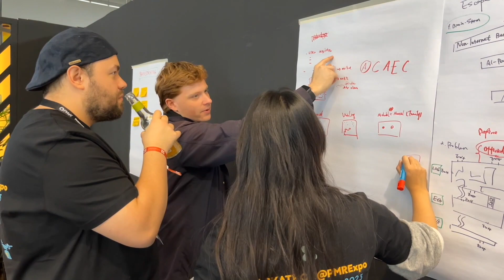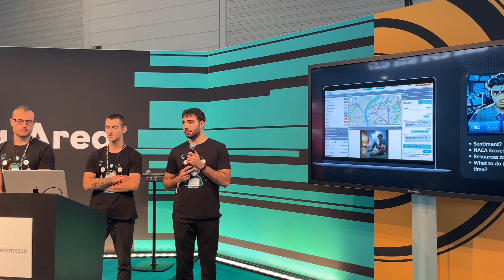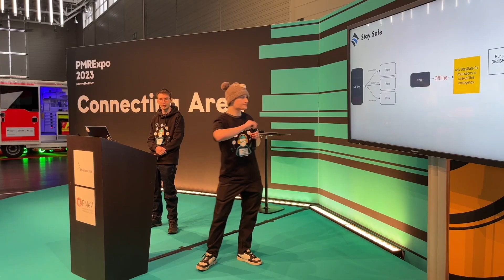What to expect at HACKATHON@PMRExpo 2024: A Spectacular Showcase of Innovation and Collaboration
In a vibrant display of creativity and technological prowess, the PMRExpo 2023 played host to the highly anticipated and engaging Hackathon organized by COREVAS GmbH & Co. KG. The focal point of this hackathon was AI-supported Solutions for Effective Crisis Management
Hackathon Highlights:
A total of 36 enthusiastic hackers, driven by a shared commitment to innovation, gathered to participate in the event. Teams, formed on the spot, demonstrated the power of collaboration as they programmed solutions from scratch, highlighting the ability of like-minded individuals to come together for a common cause.
The HACKATHON@PMRExpo 2023 community rallied together, providing unwavering support to the 130 COMMUNITY members involved in the hackathon, fostering an environment conducive to creativity and collaboration.
Approximately 4500 visitors of the PMRExpo had the unique opportunity to witness the teams in action, leveraging artificial intelligence to address crises and emergency management challenges.
Over 150 companies participating in the PMRExpo opened their doors to the hackers, inviting them to explore and innovate for improved services, thus contributing to a better world.
A heartfelt thank you to the sponsor, Koelnmesse GmbH and the supporting companies sureVIVE SA, F24 AG, VIVASECUR GmbH, and NoraTec GmbH for their invaluable support and hands-on engagement.
We proudly witnessed 36 hackers engaging tirelessly for 48 hours, pouring their skills and creativity into developing prototypes aimed at addressing real-world challenges.
The culmination of their efforts was marked by a grand presentation of prototypes on noon, November 30th, with each team showcasing stunning results.
A diverse and dynamic jury of 36 members, recruited from the PMRExpo crowd, evaluated the prototypes, adding a layer of authenticity and community involvement to the judging process.
While the hackathon may have come to an end, the bonds formed during these intense 48 hours will likely last a lifetime, with participants forging connections that extend beyond the realm of technology.
The HACKATHON@PMRExpo 2023 stands as a testament to the potential of technology to address real-world challenges when fueled by passion, collaboration, and innovation. Corevas expresses its gratitude to all participants, sponsors, and supporters for contributing to the success of this remarkable event. As we reflect on the achievements of the hackathon, we look forward to a future where technology continues to play a pivotal role in creating a safer, more sustainable world.

Thank you hackers, supporters, sponsors, and visitors for your engagement for better crises management involving artificial intelligence and smart technologies.